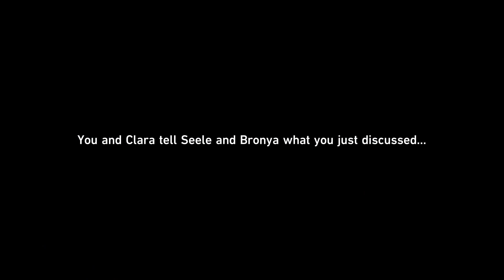Honkai: Star Rail #19 The Past Will Return as an Avalanche 2; No Commentary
Honkai: Star Rail is a thrilling adventure through the boundless universe filled with wonder, available as a new HoYoverse space fantasy RPG. Embark on an immersive galactic journey where you shape the story, exploring fantastical worlds and civilizations, uncovering mysteries beyond imagination, and experiencing the infinite wonders of the galaxy. Join us now and discover the top-tier RPG experience featuring high-quality cinematics in real-time, an innovative facial expression system that conveys genuine sentiments, and an original score that sets the stage. The game also boasts a brand-new command combat system that enables simple yet strategic controls, with nearly 100 different Blessings and Curios that grant you an incredible boost in abilities.